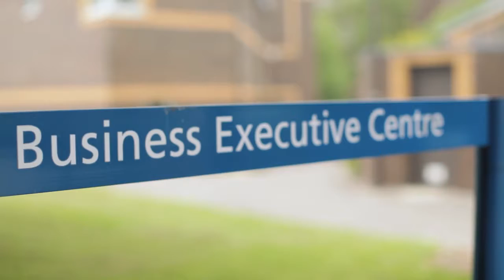Meet Merle Pillay, Edinburgh Business School MBA graduate from South Africa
Meet Merle Pillay, Edinburgh Business School MBA graduate from South Africa who explains why she chose the EBS MBA programme and outlines her plans for the future following her graduation.

Merle Pillay studied her MBA via distance learning.